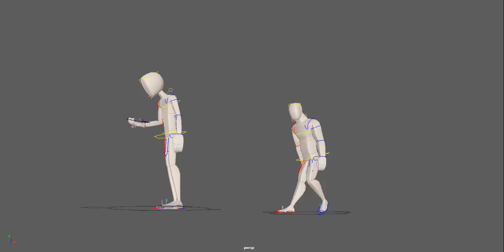Shot 07 V01